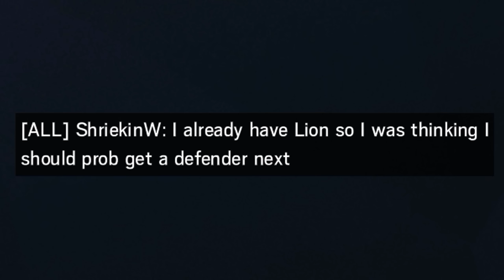FOREVER CASUAL (RAINBOW SIX SIEGE)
FaZe Jev
1175 Marlkress Rd
Cherry Hill, NJ
08034

BACKGROUND MUSIC
FOSTER THE PEOPLE - BEST FRIEND (WAVE RACER REMIX)